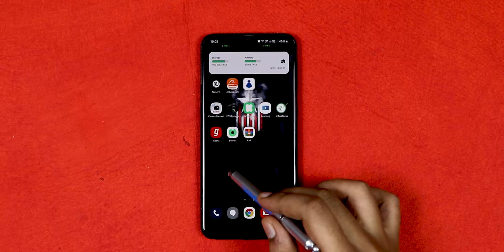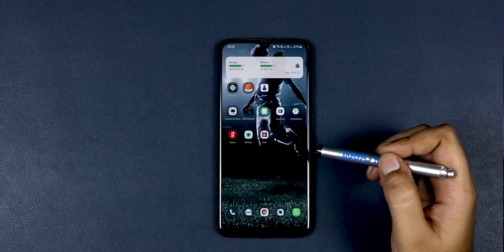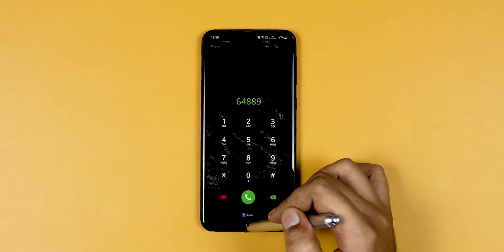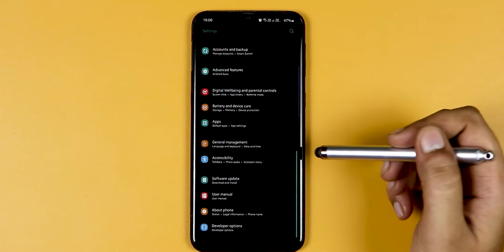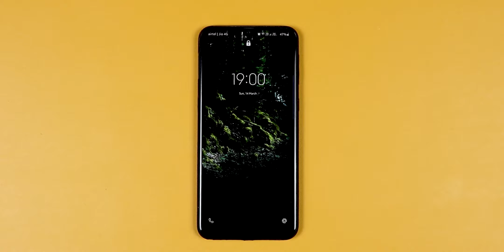Top 3 Free Samsung Themes for March 2021 *Free Samsung Themes*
In this video, we have shown the too 3 free samsung themes that are really amazing for the month of march 2021. These themes are completely free on the samsung theme store and are definitely worth downloading.